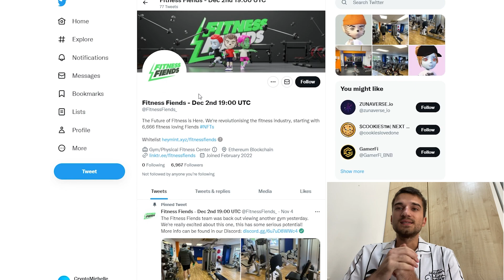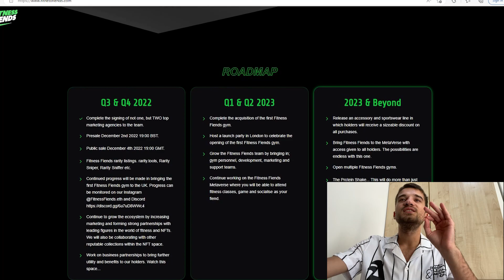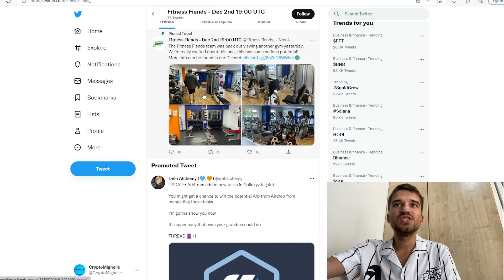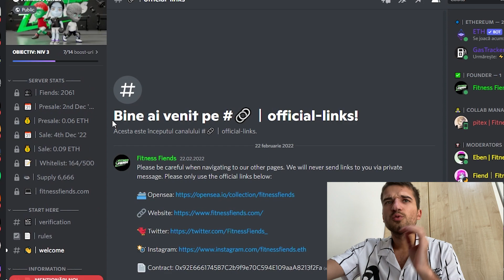🚀Fitness Fiends| A Collection of 6,666 Unique NFTs | MINT Dec 2nd🚀